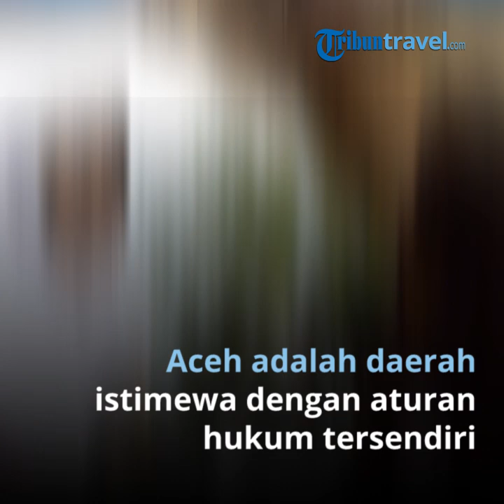7 Fakta Unik Aceh, Punya Pahlawan Wanita Terbanyak hingga Wanita dengan Mahar Terbesar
TRIBUNTRAVEL.COM - Ada banyak fakta unik Aceh yang perlu traveler ketahui sebelum liburan ke wilayah di ujung barat Indonesia ini.

Diketahui bahwa Aceh menjadi satu daerah otonomi khusus di Indonesia selain DKI Jakarta dan Daerah Istimewa Yogyakarta, sehingga mempunyai beberapa hal unik.

Fakta unik Aceh termasuk ketentuan hukum, kawasan wisata, hingga budaya seperti perempuan dengan mahar termahal.

Dilansir dari berbagai sumber, Tribun Travel merangkum beberapa hal dan fakta unik yang bisa kamu temui terkait provinsi Aceh.

1. Masjid yang Punya Parkir Underground

Masjid Raya Baiturrahman di Banda Aceh ini selain menjadi satu masjid terindah di Indonesia juga memiliki fasilitas parkir bawah tanah.

Area parkir bawah tanah dari Masjid Raya Baiturrahman ini tentunya tidak kalah keren dari parkir bawah tanah yang ada di Mall ataupun hotel berbintang lima.

2. Punya Aturan Khusus dan Hukum Cambuk

Aceh adalah daerah istimewa dengan aturan khusus sehingga provinsi ini mempunyai hak istimewa membuat aturan hukumnya sendiri yakni Qanun.

Provinsi Aceh membuat aturan hukum yang berdasarkan dari Hukum Islam.

Dengan landasan hukum ini, Aceh memberlakukan hukum cambuk bagi yang melakukan perbuatan amoral seperti mencuri, berjudi hingga berzina.

3. Museum Tsunami dan Kuburan Massal

Aceh pernah dilanda tragedi besar yang menyedihkan yakni gempa dan tsunami yang terjadi pada 26 Desember 2004 silam.

Untuk mengenang hal tersebut maka dibangunlah Museum Tsunami sebagai peringatan untuk mengenang tragedi bencana tersebut.

Museum Tsunami ini menjadi satu-satunya museum dengan tema tsunami di dunia.

Tidak hanya itu, karena bencana itu Aceh mempunyai kuburan massal dari korban jiwa yang meninggal setelah kejadian Tsunami.

4. Surga bagi Pecinta Kopi

Bagi para pecinta kopi tentunya akan setuju bila Aceh menjadi satu daerah bagi para penggemar kopi.

Ada banyak jenis kopi dengan cita rasa yang khas dari Aceh seperti kopi Gayo dan kopi Ulee Kareng.

Oleh karena itu, kamu bisa menemukan ribuan warung kopi di berbagai tempat dari kota besar hingga di pedesaan di Aceh.

Dan sebagian besar kopi di Aceh ada yang buka hingga 24 jam.

5. Perempuan dengan Mahar Termahal ke Dua

Wanita Aceh dikenal memiliki mahal termahal karena kecantikan parasnya.

Sebagian besar perempuan aceh berasal dari perpaduan banyak ras di dunia seperti etnis Tionghoa, India, Eropa hingga Arab, sehingga parasnya pun tidak diragukan lagi.

Mahar di Aceh dihitung dalam satuan mayam emas. Satu mayam emas setara dengan 3,33 gram emas murni 24 karat yang memiliki harga Rp 550 ribu per gramnya.

Dikalkulasikan dengan biaya pembuatannya maka satu mayam setara dengan Rp 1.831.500.

Mahal wanita Aceh berkisar dari 5 mayam hingga 50 mayam emas.

Bila pihak perempuan meminta 20 mayam emas, maka artinya kamu harus membayar sekitar Rp 36 juta belum termasuk biaya pernikahan hingga seserahannya.

6. Memiliki Dua Warisan Dunia Non Benda dari UNESCO

Daerah Aceh mempunyai dua warisan dunia non benda yang ditetapkan oleh UNESCO (United Nations Educational, Scientific and Cultural Organization).

Pada bulan Juli 2004 lalu, UNESCO menetapkan bahwa Hutan Hujan Tropis Sumatera sebagai warisan dunia non benda menyertakan Taman Nasional Gunung Leuser yang 70% luas hutannya berada di provinsi Aceh

Taman Nasional Gunung Leuser menjadi satu wilayah konservasi yang paling penting di muka bumi.

Sebagai kawasan konservasi dimana Badak, Orangutan, Gajah dan Harimau Sumatra liar hidup di dalam satu kawasan.

Kemudian, pada tahun 2011 Tari Saman menjadi salah satu warisan dunia non benda.

7. Pahlawan Wanita terbanyak di Dunia

Diketahui bahwa 2 pejuang wanita di Aceh masuk dalam 7 Warlord Women in The Lord yakni Laksamana Keumalahayati dan Commander Cut Nyak Dhien.

Bahkan kedua jenderal tersebut masuk dalam jajaran 10 Best Female Warrior at All Time dan Women Warrior in South East Asia.

Dalam sejarah Indonesia mencatat setidaknya ada 11 orang wanita aceh yang berjuang mulai dari era Kesultanan Samudra Pasai hingga zaman kolonial Belanda.

Beberapa nama perempuan tersebut diantaranya adalah Ratu Nahrisyah, Sri Ratu Tajul Alam Safiatuddin Syah, Sri Sultan Nurul-Alam Naqiatuddin Syah, Sultanah Inayat Zakiatuddin Syah, Ratu Kamalat Zainatuddin Syah.

Kemudian Laksamana Malahayati atau “Keumalahayati”, Cut Nyak Dhien, Cut Meutia, Pocut Baren, Pocut Meurah Intan, dan terakhir seorang ulama besar wanita bernama Teungku Fakinah.

(TribunTravel.com/GigihPrayitno)

Artikel ini telah tayang di Tribuntravel.com dengan judul 8 Fakta Unik Aceh, Punya Pahlawan Wanita Terbanyak hingga Wanita dengan Mahar Terbesar,